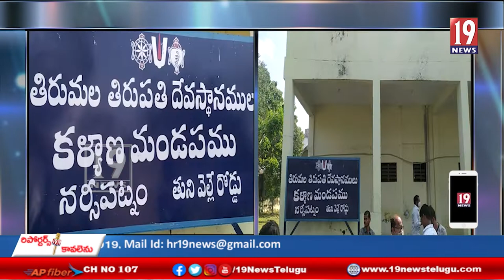నర్సీపట్నం టీటీడీ కళ్యాణ మండపంలో కోవిడ్ సెంటర్ ఏర్పాటు చేయొద్దని ప్రజలు ధర్నా